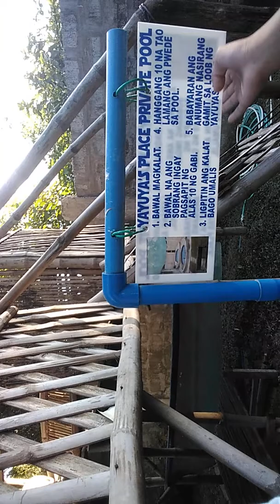Yayuyas Place Private Pool by THE SWEET AND SEXY GIRL'S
Hi guys!😊 Kung bago kayo sa aming youtube channel.